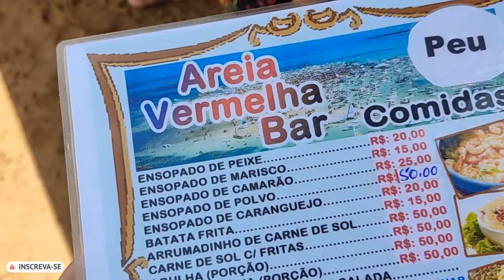ILHA DE AREIA VERMELHA em Cabedelo na Paraíba é linda você tem que visitar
Esta ilha é linda, você tem que conhecer! A ilha de areia vermelha fica em Cabedelo na Paraíba, bem próximo a capital João Pessoa, em média 15km.

O banco de areia vermelha fica exposto quando a maré está baixa, permitindo os visitantes apreciar o local, o passeio tem umas 3 horas de duração.

abaixo algumas opções de hospedagem para conhecer.

Bolsa de praia com isolamento térmico
Protetor p/ celular Flutuante à prova d'água
Protetor Solar Facial L'Oréal Paris FPS 60, 40g
Protetor Solar Infantil FPS60 120ml La Roche-Posay
Protetor Solar Corporal L'Oréal FPS 70, 200ml
Bóia Colete Salva Vida -Não Fura
Garrafa Térmica Black 591ml
Bolsa Termica Concept Mais Preta
Prancha Atrio Kids Roxo
Toalha de Praia Casal GiganteAzul
Conjunto infantil proteção UV - camiseta e sunga boxer
Conjunto proteção UV blusinha e calcinha feminina infantil